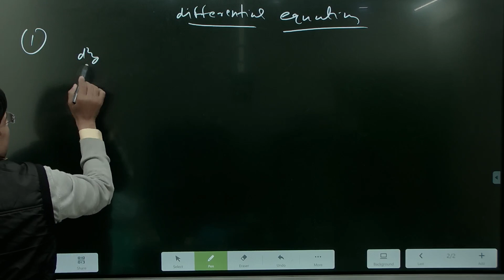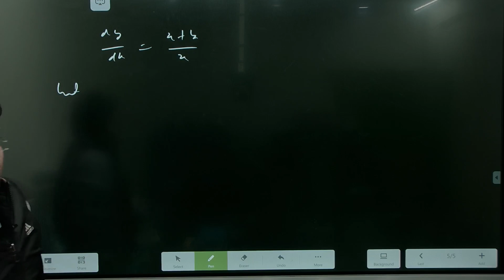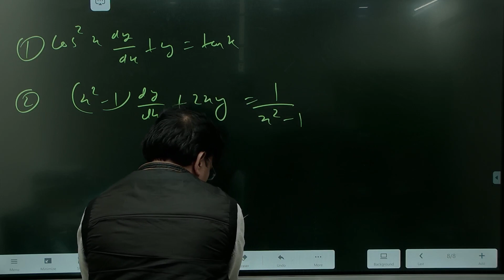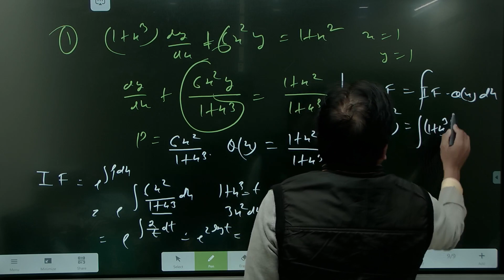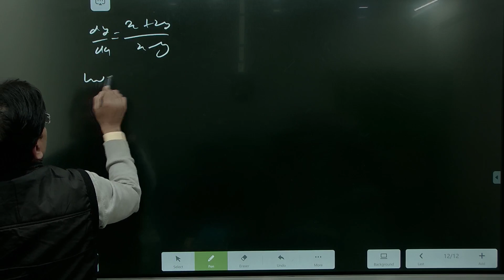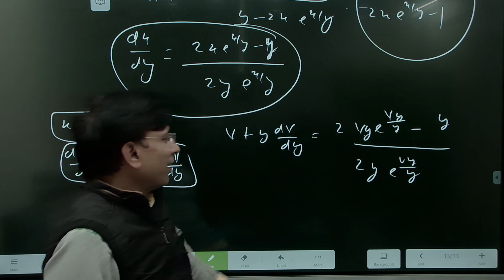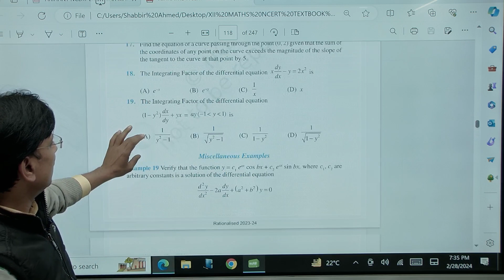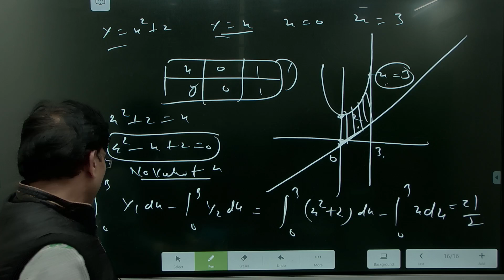revision of differential question for board on 28.2.24